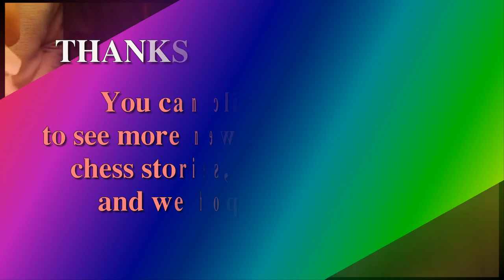Magnus Carlsen vs Peter Svidler || Blitz Chess || Rook Bishop vs Rook Endgame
Magnus Carlsen vs Peter Svidler - Blitz Chess - Rook and Bishop vs Rook Endgame